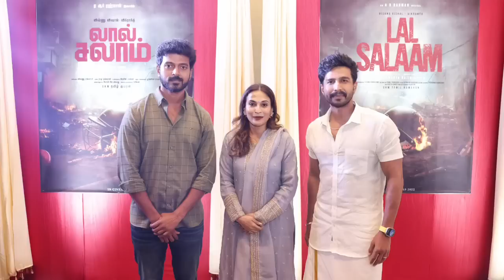Lal Salaam Official Moideen Bhai (Rajini) Teaser | Rajinikanth | Aishwarya Rajini | AR Rahman |SRFC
Lal Salaam Rajinikanth Moideen Bahi getup rajini muslim aishwarya rajini ar Rahman rajini look 720p

Lal Salaam Official Mohideen Bhai (Rajini) Teaser | Rajinikanth | Aishwarya Rajini | AR Rahman |SRFC